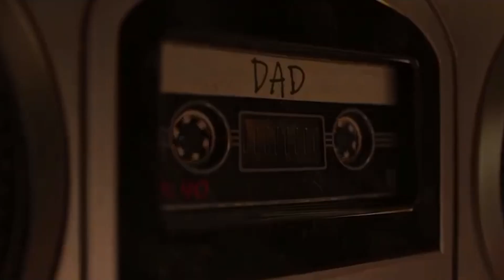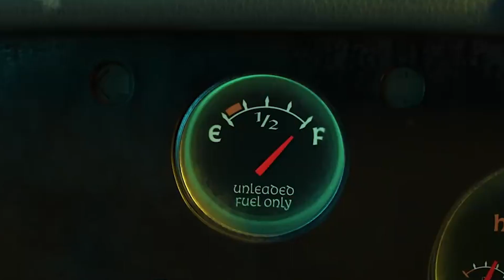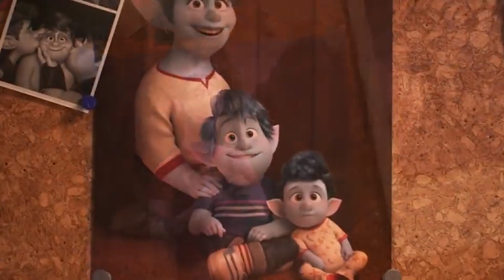影評｜《½ 的魔法》幕後超虐心？皮克斯這次也是讓你哭爆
好久沒做迪士尼影評了，查資料時感動加倍，這部我喜歡！超過《可可夜總會》！

💗剪輯 / 可愛片師 阿廖